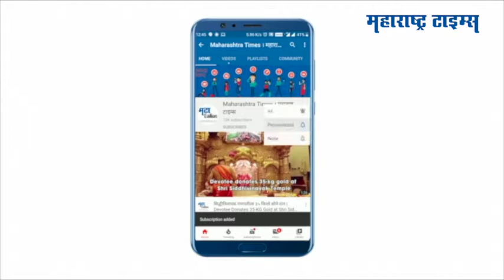Jalna:अतिवृष्टीमुळे शेतकऱ्याच्या दिवाळी सणावर विरजण; गाण्यातून मांडल्या व्यथा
जलसंधारण मंत्री शंकरराव गडाख यांचेवर भाजपचे प्रवक्ते केशव उपाध्ये यांनी गंभीर आरोप केले आहेत. गडाख यांचे संस्थेतील कर्मचारी प्रतिक काळे यांच्या आत्महत्येस जलसंधारण मंत्री शंकरराव गडाख हे कारणीभूत असुन त्यांनी मंत्रीपदाचा राजीनामा दयावा अशी मागणी उपाध्ये यांनी केली...